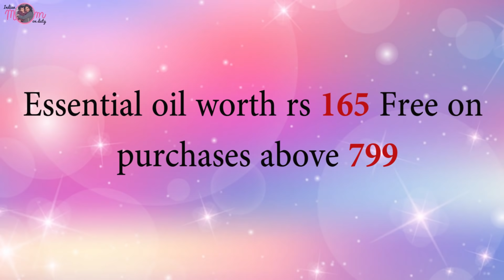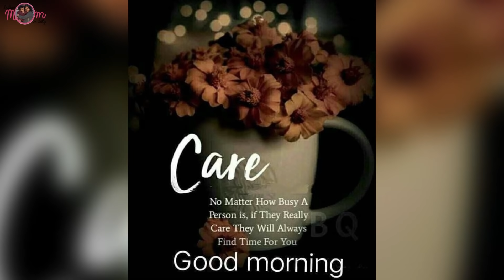मेरी सास ऐसे मुझे मुँह पे Ignore करती है - saas ka mood Swings dekho kitna hai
Purplle Soft Matte Lip Crayon, Brown - Never Have I Ever Time 3 (3 g)
Purplle Concealer Palette, Covert Operation Guardian - City Agent 1 (12 g)
Blue Heaven Walk Free Mascara (Water Proof - Long Lash) Black Pack (12 ml)
I-AmsterDAMN Vitamin E Enriched Liquid Foundation, For Dark Skin, Tulipa Greigii - Winnipeg 9 (17 g)
I-AmsterDAMN Tulipa Double Late Compact Powder with SPF 50 - Sweet Lady 6
Purplle Dual Highlighter, Too Much - Glam Up Much 2 (8 g)
Good Vibes Plus Pomegranate + Jasmine Detoxifying + Rejuvenating Night Cream (50 g)

Biotique - Buy 2 Get 1 free

Meri mother in law (saas) muje kyu ignore karti hai. in this family video watch family drama between sass aur bahu. how is my new saree look.

Camera 1: Canon EOS M50 24.1MP Mirrorless Camera
Camera 2: CANON Power Shot G7X Mark II
Mike: Rode VideoMicro Compact On-Camera Microphone
Sometimes Mobile Camera: iPhone 7 Plus, iPhone 6

I am Indian vlogger makes daily Hindi vlogs or family vlogs. My name is Indian mom on duty and my vlogs are known as Indian mom on duty vlogs.